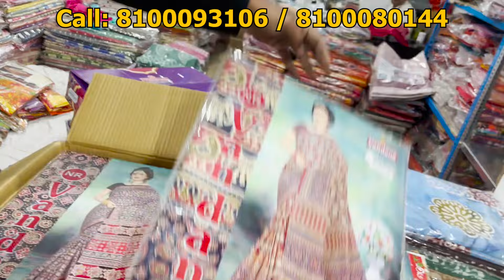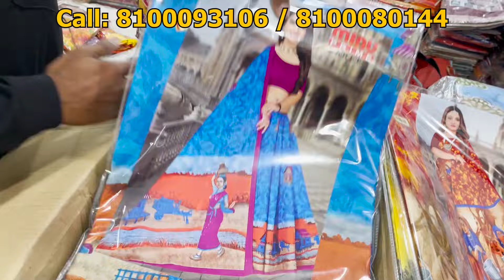ছাপা শাড়ি Wholesaler 2024 | Chapa Saree Wholesale market in Kolkata | Aparna Textile | AS Culture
ব্র্যান্ডেড ছাপা শাড়ি Wholesaler 2024 | Chapa Saree Wholesale market in Kolkata | Aparna Textile | AS Culture

- Aparna Textile Baruipur -
- Aparna's Collection -

Manufacturer  ||  Distributor  ||  Wholesaler

👉Shop Details:-
✓ Shop Name- Aparna Textiles

AS Culture
aparna textile kolkata
Sutir chapa saree
chapa saree
suti chapa saree wholesale market in kolkata,sutir chapa saree,sutir chapa saree wholesale market,chapa saree,chapa saree wholesale market,aparna textile kolkata
branded chapa saree wholesaler
minu saree distributer
vandana chapa saree
devesh chapa saree
mala chapa saree